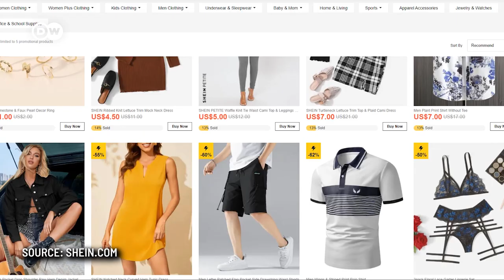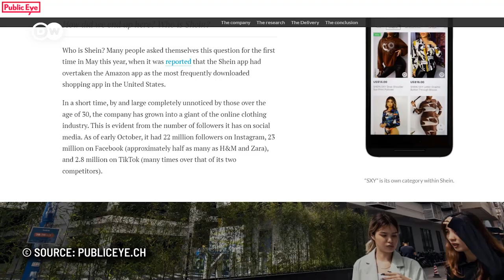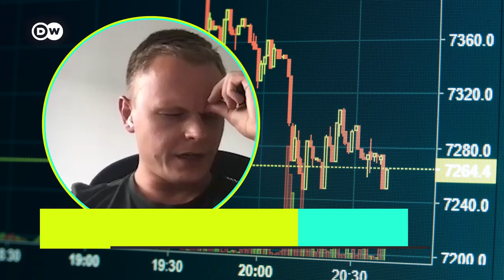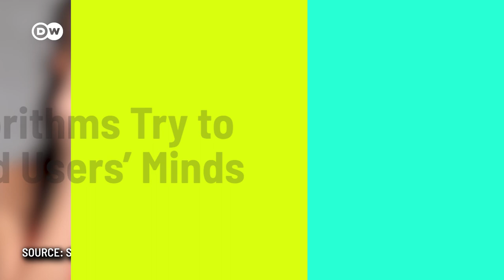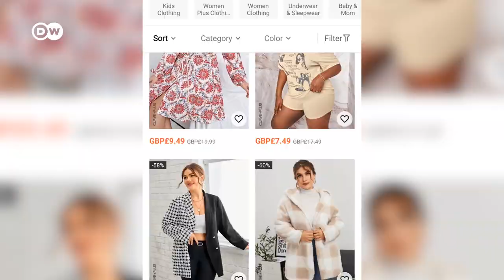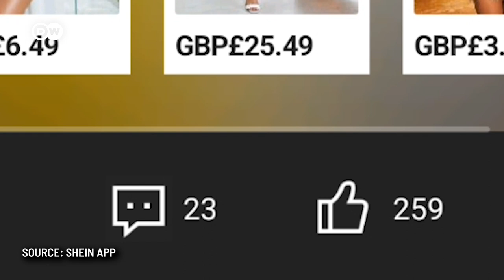Why Is Fashion App SheIn So Addictive?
A huge phenomenon for Gen Z shoppers, SheIn has been harshly criticized for taking fast fashion to the extreme. Find out how the app analyses data and uses gamification to trick into spending as much time – and money – as possible on it.